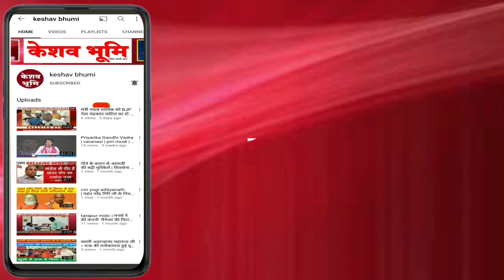PM Modi | Parbhani, Maharashtra | Public meeting | Lok Sabha Election 2024 | Live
PM Modi
 Parbhani
 Maharashtra
Public meeting
Lok Sabha Election 2024
 Live |
maharashtra politics
digital media
Politics of Maharashtra
डिजिटल मिडिया
latest news
keshav bhumi News
keshav bhumi channel
keshav bhumi news channel
keshav bhoomi media network
केशव भूमि
Keshav Bhumi digital media
Join Keshav Bhumi WhatsApp Group For Latest Updates -